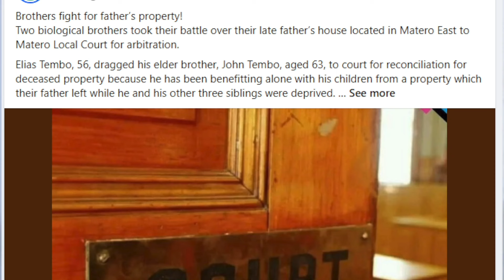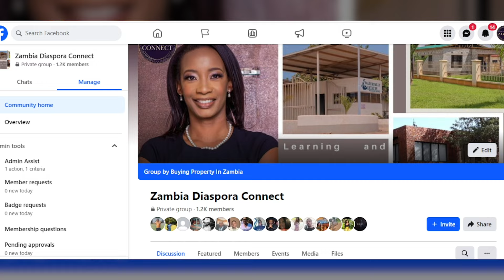How to Avoid Family Conflicts Over Property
In this video, we’re addressing a troubling trend in Zambia – family conflicts over property that often emerge after a parent’s passing.

These disputes can be distressing and tear families apart.

To help you avoid such unfortunate situations, we’re sharing six key suggestions based on real-life examples.

In this video, you will learn:
1. The importance of understanding the Intestate Succession Act.
2. How to choose the right administrator for a deceased estate.
3. The benefits of collective decision-making among siblings.
4. The necessity of holding regular meetings with the administrator.
5. How the Office of the Administrator General can provide guidance.
6. Why encouraging parents to leave a will is essential.

Our sole objective at Diaspora Connect is to help you buy property back home in a safe and reliable way.